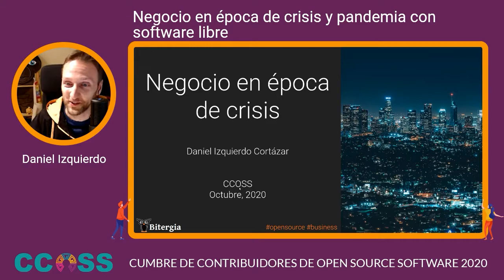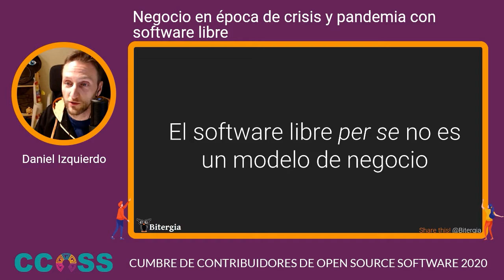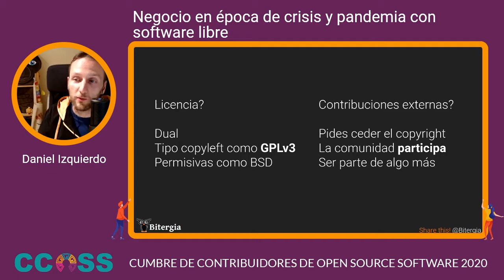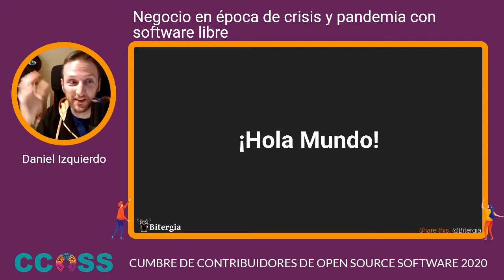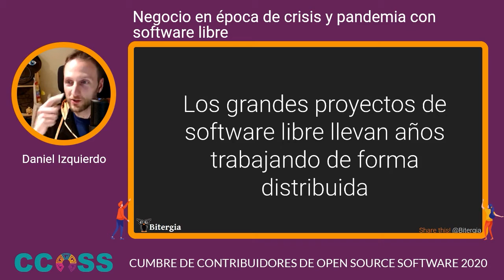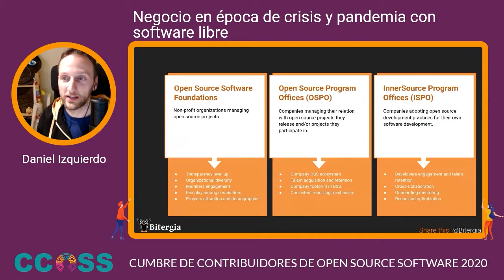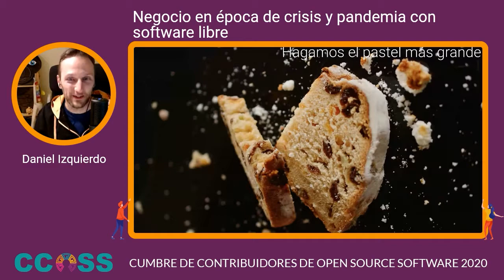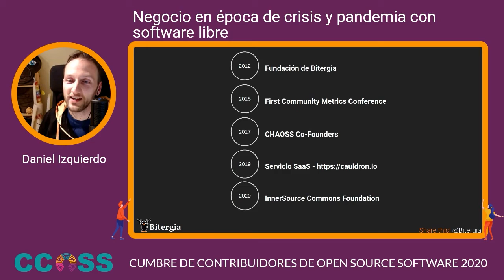CCOSS - Negocio en época de crisis y pandemia con software libre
Allá por 2012 montamos una empresa basada en software libre unos cuantos compañeros de la universidad. Hoy en día Bitergia sigue viva a pesar de sus fundadores ;). En esta charla espero transmitiros las diferentes decisiones tomadas acerca del modelo de negocio, licencias, roles involucrados y tipo de clientes a los que hemos llegado gracias a desarrollar y participar en proyectos 100% libres, así como estrategias, lecciones aprendidas y participación en proyectos como CHAOSS, Community Health Analytics for Open Source Software, y en InnerSource Commons.